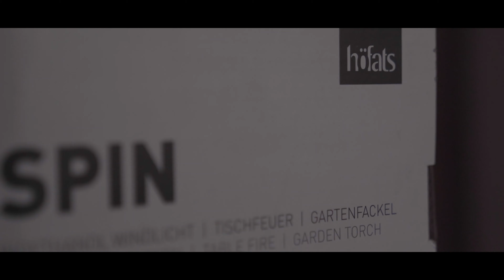SPIN【hoefats】"アパッシュバルコニー充実化へ"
今回アパッシュのバルコニーに新アイテムを導入させていただきました!!より良い空間作りへ。
アパッシュバルコニーは、進化します。皆様のお越しをお待ちしております!!

SPIN【hoefats】"新アイテム"
ドイツのBBQツールブランド、Höfats（ホーファッツ）
からもっと身近に、もっと手軽に炎を楽しむアイテム。”SPIN” ー スピンは庭や、バルコニー、テラス、エクステリアテーブルの上など、手軽に炎を楽しめるアイテム。テーブルランプ、ガーデンランタンとして、またオプションパーツを加えてガーデントーチとして、様々なシチュエーションで使えます。このSPINの特徴は、動く炎の美しさと面白さ。
何よりクルクルと渦を巻いて立ち上がる炎が特徴です。高さ54cmのシリンダーの中で廻り、揺らめくごとにかたちを変える炎、目が離せません。